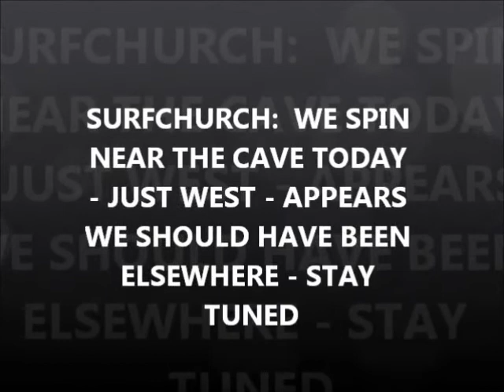MAY 31ST - The Bay - lowtide tim, ringman and myself spin surfchurch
see ya monday for a spin someplace.
canyon got the best of it today
good luck to everyone -soon

.1) New 8" T-rex S/S scoop.
Stealth scoops by Sunspot Tooling in Mi.